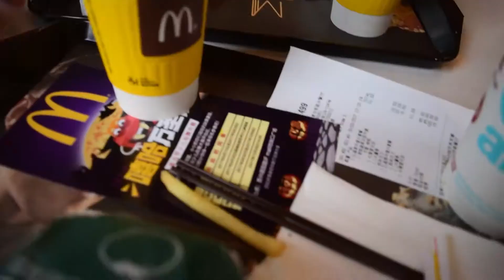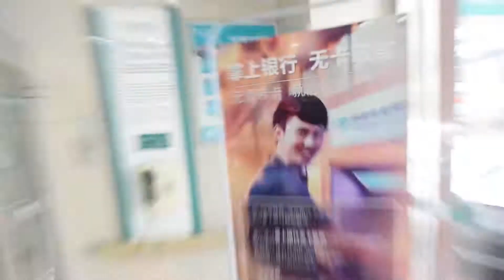GETTING UNDER STRANGERS UMBRELLAS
Getting closer to the true daily vlogs that I do haha !
Thank you all for the comments and the support, love you alll !!

Check our diss track on Jake Paul while you're there !